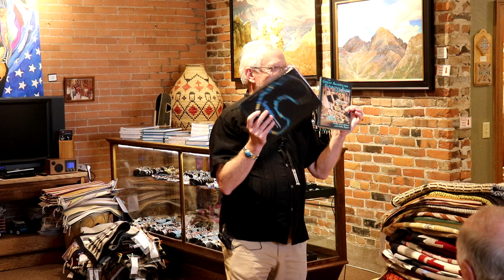Mike Ryan, Turquoise in America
Mike Ryan was in the Gallery recently to talk about the two books he has written with Philip Chambless on the fascinating history of turquoise and how it shaped the American Southwest. Many of you weren't able to attend in person, so here's the recorded talk!